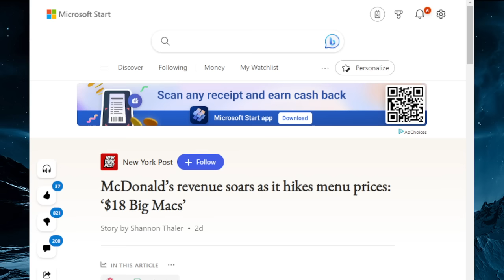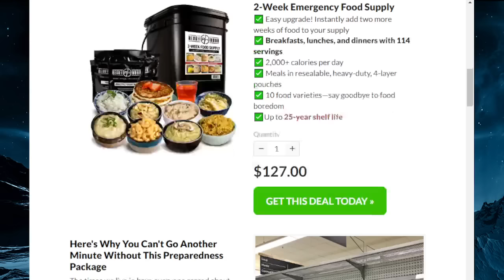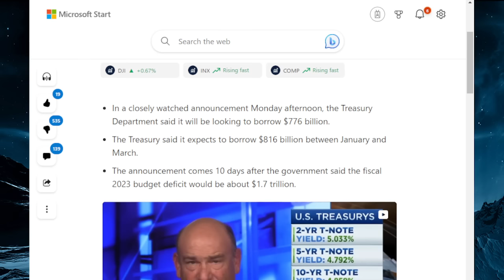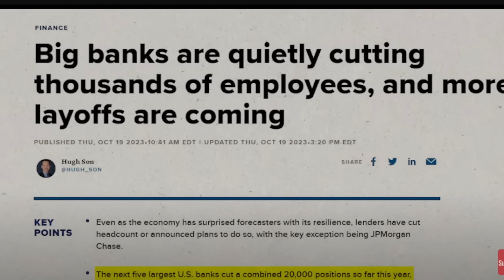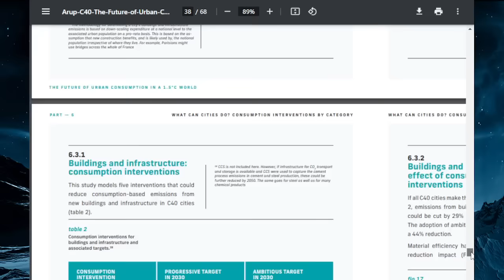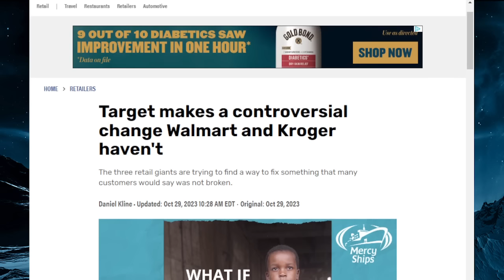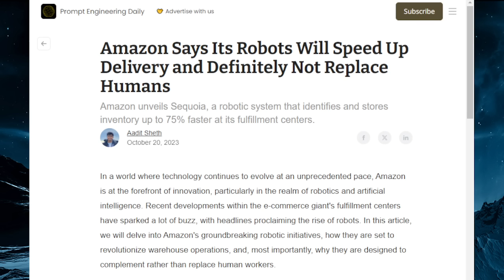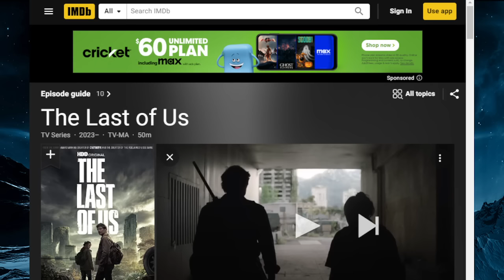Something Very Βizarre Is Starting To Ηappen At Walmart.. (This Seems Unbelievable!)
🔹 HOW ΟUR ΑNCESΤORS SURVΙVΕD W/OUΤ ELECΤRΙCITΥ!

With this latest vid, I talk about the latest with companies like Kroger, Target and Walmart, what they are now Βuying (robotics, ΑI and more).  I also talk about how there is a 20% decrease in Ford and Bank of America's stock prices in just a year and how 62% of Americans are living Ρaycheck to Ρaycheck and much more. I also talk about the latest technology coming soon and how it will Ιmpact your life.